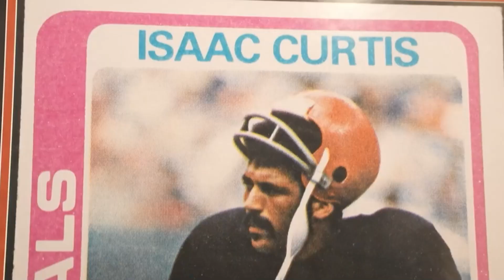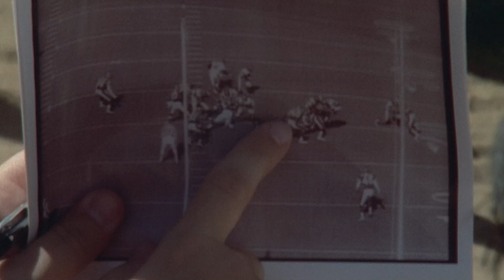Willie Anderson and Isaac Curtis Ring of Honor Induction | Behind the Stripes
Check out this NFL33 Feature on Willie Anderson and Isaac Curtis before their induction into the Bengals Ring of Honor.